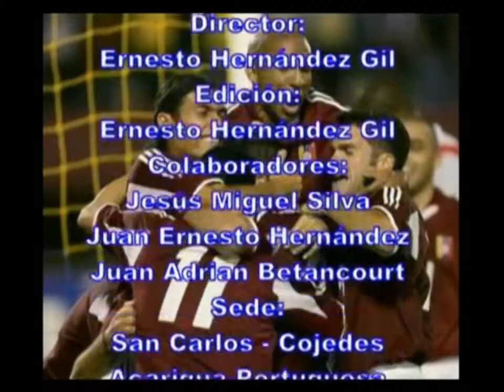Deportivo Tachira FC - Deportivo Petare FC. Torneo Apertura 2013. Jornada Nº 3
Editado de Meridiano TV

Lia Calderas ( @LiaCalderas )
El equipo capitalino logró sobre el final empatar las acciones para sumar su primer punto en el Apertura. Los goles fueron obra de César González por el Táchira y Wiswell Isea por el conjunto parroquiano.

Comenzaba el encuentro y ya en el minuto dos un cambio de banda de Yohandry Orozco y una buena combinación con el jugador Di Giorgi inquietaba el arco de Martínez.

El Petare no se achicaba y cuando se jugaba el minuto 18 desde la banda Ronaldo Tipian intentaba adentrarse en el área de Castillo pero lo frena Giacomo Di Giorgi y el árbitro sentencia tiro libre que iba al centro del área para que cabeceara Péndola pero el guardameta aurinegro la controla de primera instancia y luego Agnel Flores la manda al tiro de esquina.

Pocos minutos más tarde una falta desde la derecha cobrada por Yohandry Orozco se estrellaba en el paral derecho de la arquería del Petare. Posteriormente José Manriquez dejó regado a 3 jugadores atigrados en una jugada por la banda derecha, la envía al centro del área pero era controlado por Castillo. Con el marcador a cero culminaba la primera parte.

El conjunto aurinegro buscaba insistentemente romper el arco del Petare y en el minuto 56 del encuentro llegaría el grito de gol de los más de 15 mil aficionados que se dieron cita en Pueblo Nuevo. César González cobraría de manera certera un tiro libre casi frontal al arco capitalino, sin oportunidad de ataje al portero Martínez, que en oportunidades previas se había convertido en la figura del Petare.

Cinco minutos más tarde un error en la salida del medio campo aurinegro era aprovechado por el jugador Isea, quien se la pasa a su compañero a ras de césped y como venía la envío a las manos de Castillo.

Al minuto 80 del compromiso llegaría el balde de agua fría para los locales, Wiswell Isea de pierna derecha luego de un balón recuperado en la media cancha por parte del equipo capitalino ponía cifras definitivas en Pueblo Nuevo.

Con el marcador igualado a un tanto por lado culminaría el compromiso dejando un sabor amargo en los dirigidos por Farías luego de ir adelante en el marcador, y le da un respiro al equipo petareño que logra así sumar su primera unidad en el torneo apertura.

Ficha Técnica:

Dvo Táchira (1): Breiner Castillo, Giacomo DiGiorgi (José Alí Meza 85´), Carlos Salazar, Wilker Ángel, Carlos Rivero, Agnel Flores, César González, Yohandry Orozco, José M Reyes (Francisco Flores 62´), Gelmin Rivas, Juan Azocar (Alberth Zambrano 80´).

Dvo Petare (1): Geancarlo Martínez, Juan Péndola, Jhon Palacios, Armin Márquez, José Manríquez, Alain Giroletti (James Cabeza 79´), Alejandro Valldeperas, Ronaldo Tipian, Wiswell Isea (David Centeno 82´), Armando Maita, Heiber Díaz (Roberto C Bolívar 74´).

Goles: César González (TACH); Wiswell Isea (PET)

Amarillas: DiGiorgi, A. Flores, Rivas (TACH); Díaz, Valldeperas, Péndola, Martínez (PET)